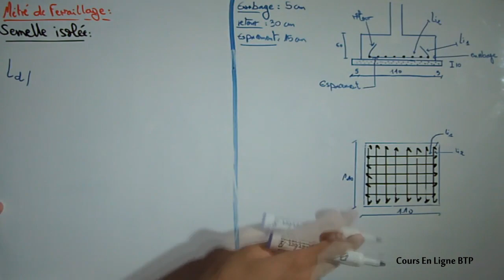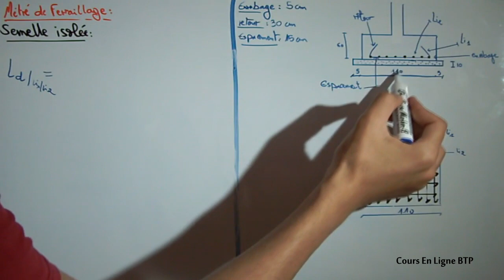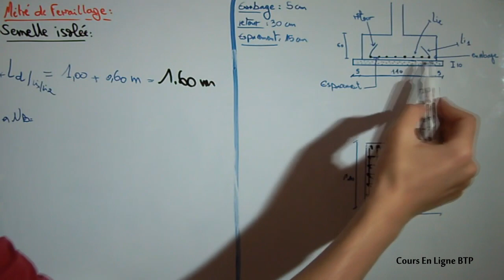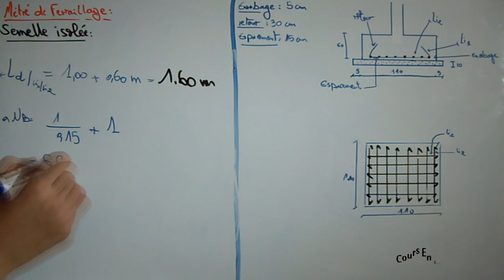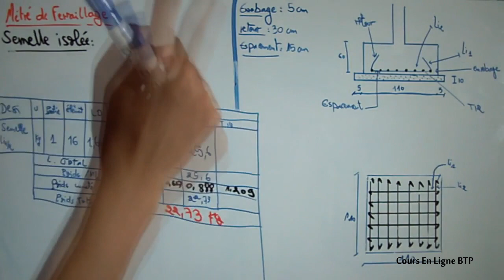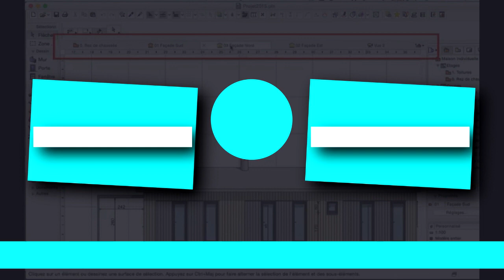Métré de ferraillage - La Semelle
🔖 مررررحبا بكم 😊
انظمو إلى قناتنا للتتوصلوا باهم الجديد من دروس وتمارين وشروحات تطبيقية و توجهات ميدانية وكدالك نصاىح متميزة لجميع التقنيين المتخصصين في مجال البناء والهندسة 🏡💻📐📏.
ادن مادا تنتظر كن اول من يستفيد من مقاطعنا واشترك في القناة ولاتنسا ان تشاركها مع اصدقائك وكدا المجموعات المهتمة بالميدان وشكرا ☺
رابط القناة ⬇⬇⬇: